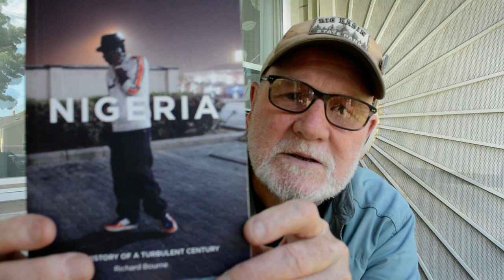Nigeria is a country in crisis. Why is that?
We often read in the big business mass media about countries that were formerly colonial possessions of the western democracies and how dysfunctional they are. And the truth is that they are dysfunctional in most cases. If we pay attention, the reason we are told is corruption; they are corrupt. Of course, non of them can equal the corruption and criminal activity that exists in the advanced capitalist countries, especially the US.

Here in the US we have an official, open policy of bribery when it comes to the body politic. It's called. lobbying in the US mass media. Many of the members of the US Congress, most of whom are millionaires, take jobs as lobbyists when they retire form the Congress with their great pensions. Who better to steer corporate bribes in the US legislature than those who have participated in it for decades.

If we pay close enough attention to these reports from the western media about the failures of the former colonial countries to achieve basic democracy, we will see that beneath the surface there will always be a racial, religious or some other explanation for this failure. "The blacks can't can't govern themselves" I once heard and Afrikaner say justifying the Apartheid system in South Africa.

We've heard it about Iraq, the birthplace of western civilization, or the Arabs in general. Yet the Arab world produced great scholars and scientists for centuries before Europeans. The truth is simpler in that the capitalist class in these countries are incapable of introducing democratic systems akin to the European bourgeois democratic states as they have arrived on the scene of history too late. They are dominated by imperialism and to an extent their landed aristocracy that are also linked to imperial power and global capital and are then unable to lead the working class in a revolutionary struggle for bourgeois democracy.

My intent in the video though is an introduction that will hopefully encourage workers to search for more. I simply want to point out how important it is to understand why these nation states are where they are historically, dysfunctional and unstable and unlike the nation states of Europe, a progressive development that began a century or two earlier.